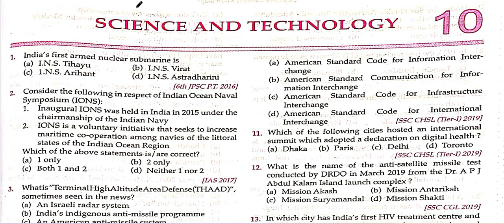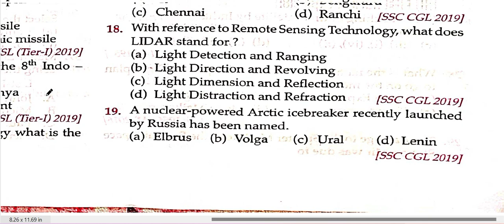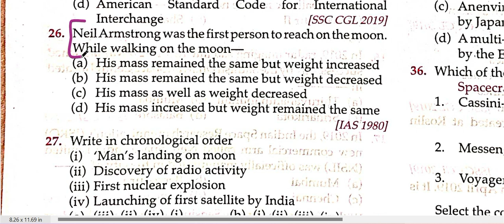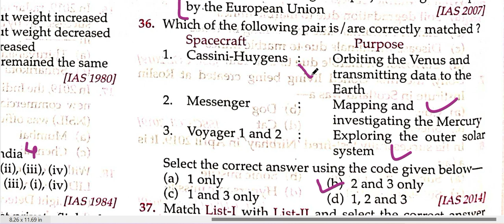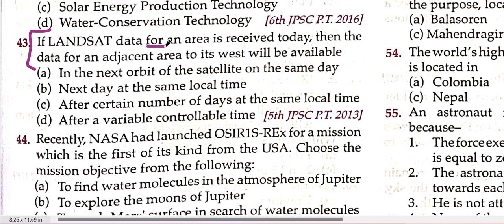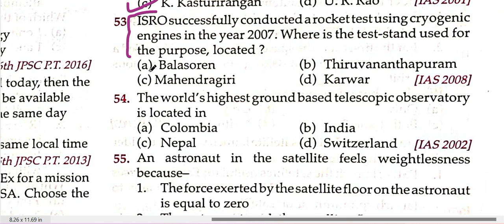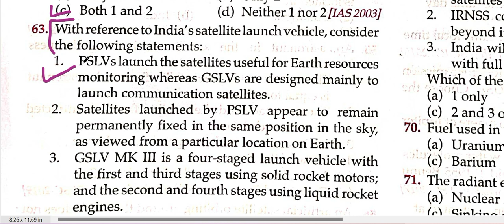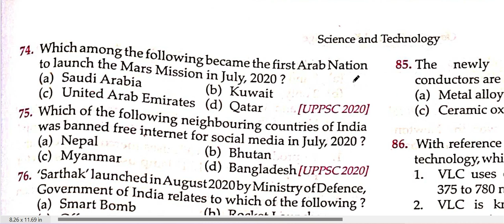KNOWLEDGE OBJECTIVE MCQ SCIENCE AND TECHNOLOGY CH- PARTS